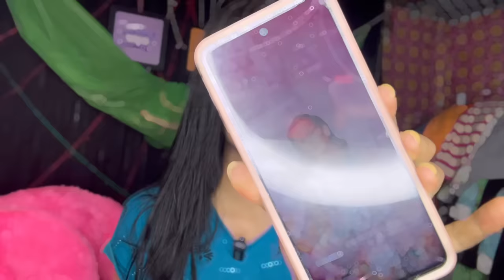পিন্টুর উপর আবার Prank করলাম 😱💥 || আমি আর এই বাড়িতে থাকবো না 😭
Thanks 🙏.